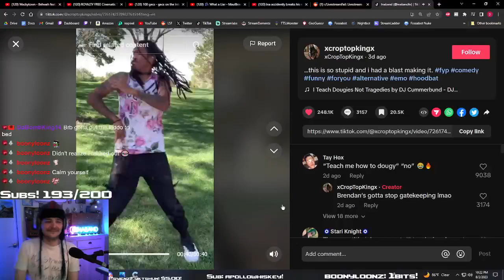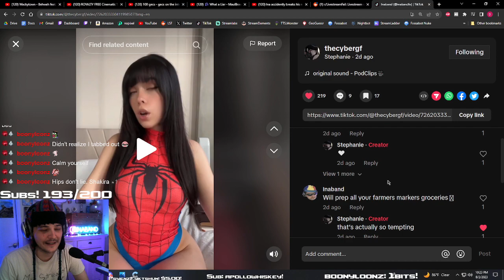Ina reacts to cyberstephanie tiktok!